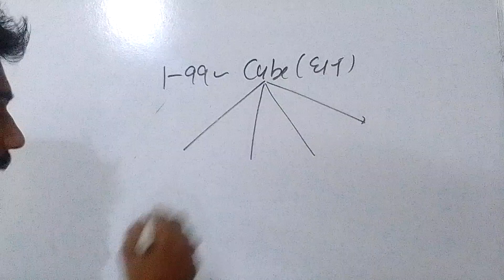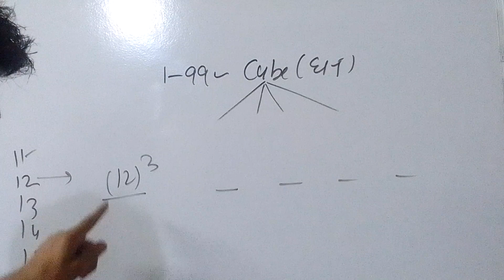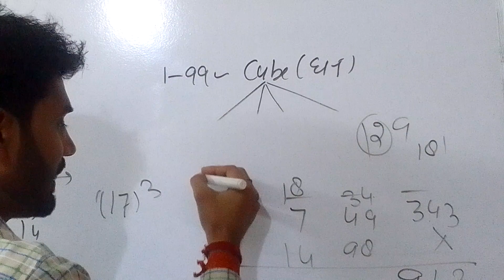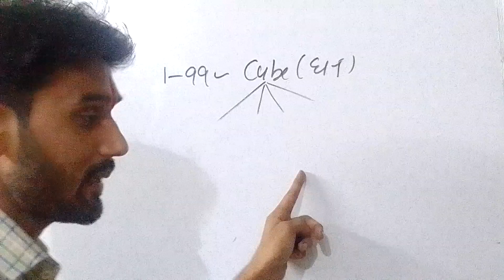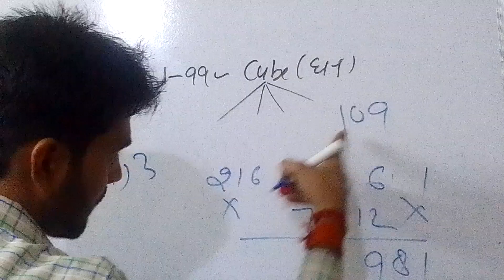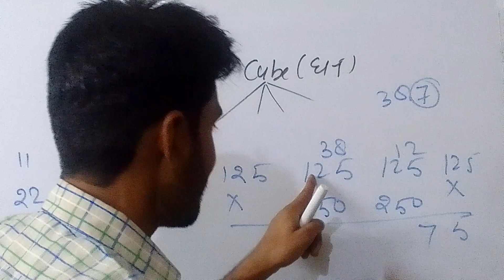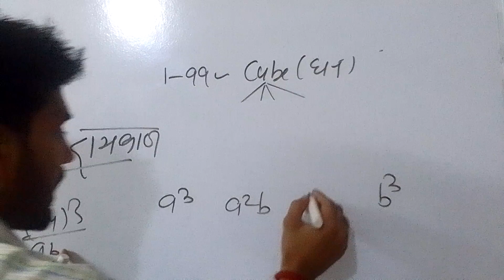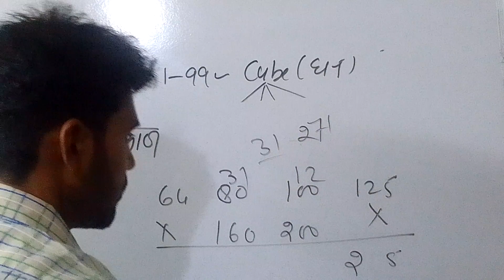किसी भी संख्या का घन (CUBE) निकाले 3 सेकंड में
किसी भी संख्या का घन निकाले नैनो सेकंड में Find the cube of any numbers